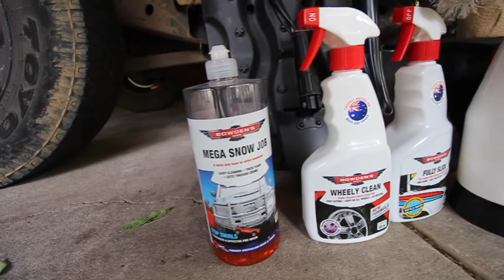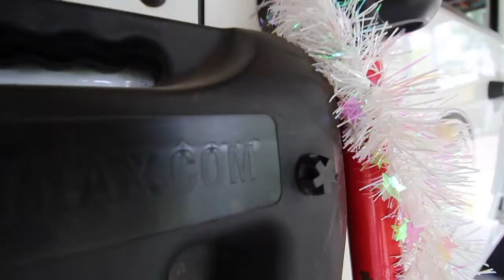TOP 10 CHRISTMAS GIFT IDEAS FOR 4WD LOVERS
Today we are going over the top 10 Christmas gift ideas for 4wd lovers, Christmas is the perfect time to get all the 4wd camping and jeep parts that you want but it can be hard to buy gifts so we put together the top 10 gift ideas.
1-4wd holiday
2-fuel voucher
3-bowdens own cleaning products
3-recovery gear
5-air compressor
6-tools
7-first aid kit
8-spare wheel bag
9-uhf radio
10-wheels tyres